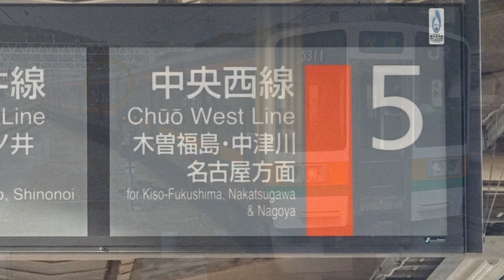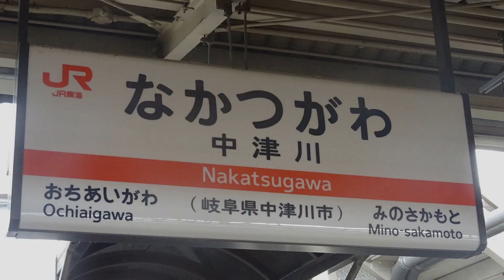【駅名】「地球最後の告白を」の曲でJR中央本線+αの駅名を歌います。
obakyu super sxpress様とのコラボ動画です。

◆概要
曲：地球最後の告白を
ボーカル：波音リツ

◆素材◆
自前・Wikipedia・obakyu super sxpress様